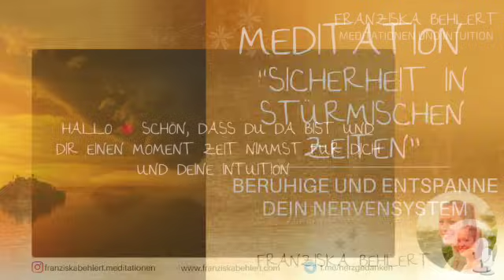Meditation "Sicherheit in stürmischen Zeiten" | Beruhige und entspanne dein Nervensystem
Diese Meditation entspannt dein Nervensystem und hilft dir dabei, innere Unruhe sofort aufzulösen. In diesen wundervollen 20 Minuten nehme ich dich mit von Außen nach Innen. Hier geben wir allem in die Raum, was gesehen, gehört und gefühlt werden möchte, damit es gehen kann.

💫 Audiokurs "Die Kraft in dir" | Hilft dir bei Veränderungen im Leben | 22€
💫 Audiokurs "Balance als Schlüssel für ein erfülltes Leben" | 44€

© Meditation copyrighted by Franziska Behlert © Music: “Coming Home (Musik in der Meditation) und "Breath deeply" Licensed

Ich wünsche dir von Herzen viel Freude beim Lauschen. Danke, dass du dir Zeit für dich und deine Intuition nimmst. Das ist genau das, was diese Welt und alle Menschen um dich herum gerade so sehr brauchen.  Deine Franzi